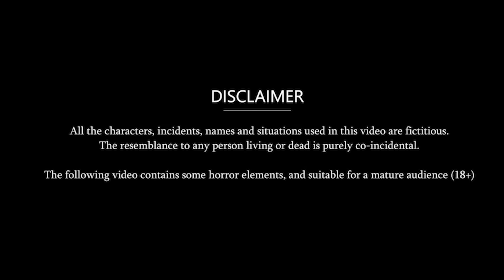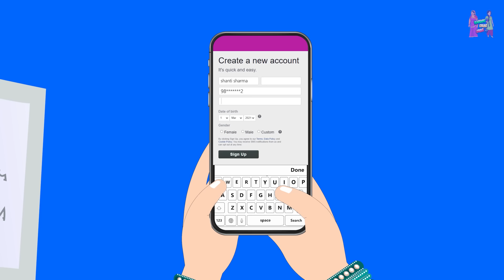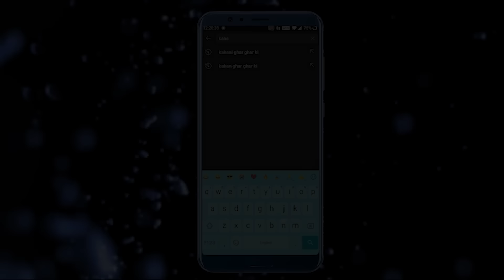Kahani Reels वाली बहू: Saas Bahu Stories in Hindi | Hindi Kahaniya | Moral Stories